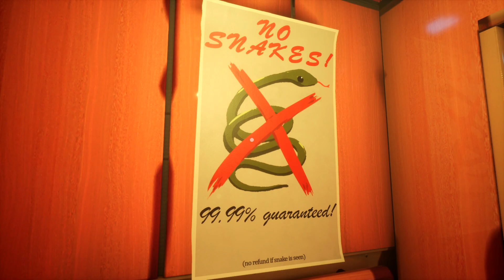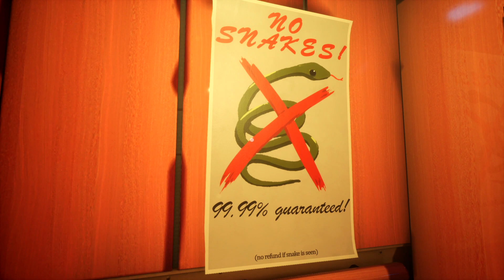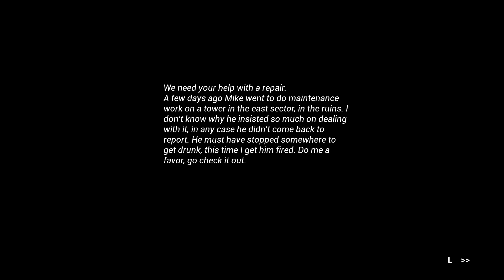2 JEUX HORREUR QUI VONT VOUS SURPRENDRE !!!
Gameplay de 2 jeux d'horreur FR (Français)

0:00 - Jeu 1 : No-Snake Hotel
5:58 - Jeu 2 : Siren Echo